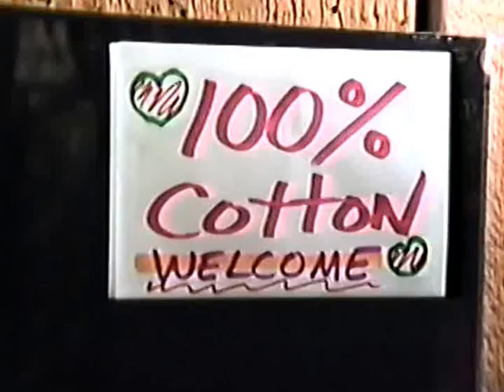Drag Queens Backstage at St. John's